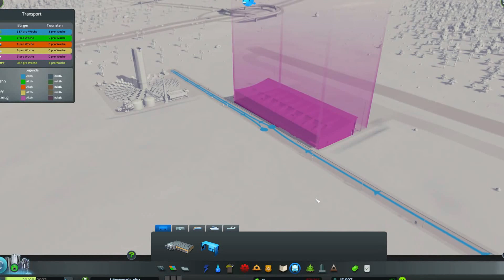Cities: Skylines #014 Büro kick ! [Full-HD]★ Let's Play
«Cities: Skylines»
Städtebausimulation des finnischen Entwicklers Colossal Order (2015)